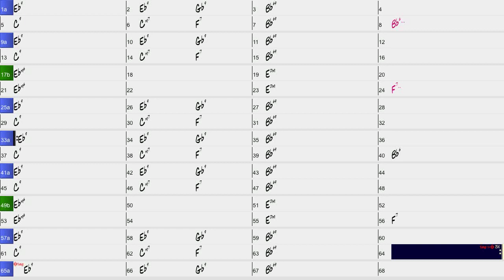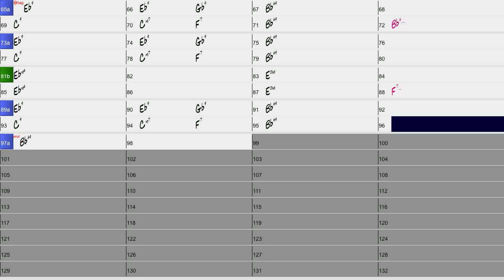Djang-Along! September Song (Bb)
September Song was written by Kurt Weill and Maxwell Anderson in 1938. Django recorded it in (I believe) 1947 in the key of G. I'f you'd like a Djang-Along in Django's key let me know.

If you'd like to make your own play-alongs, I recommend hiring a group of great musicians... or using Band In A Box software